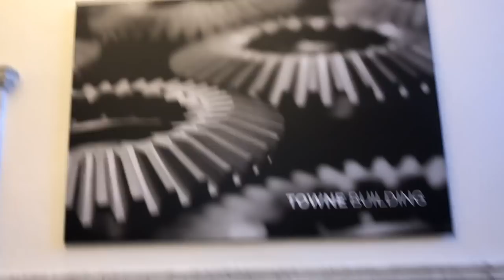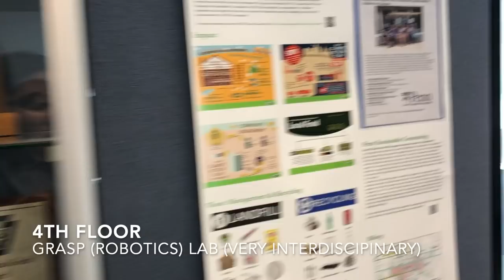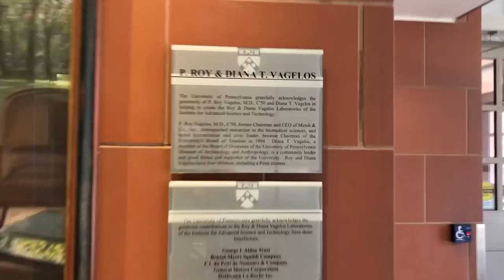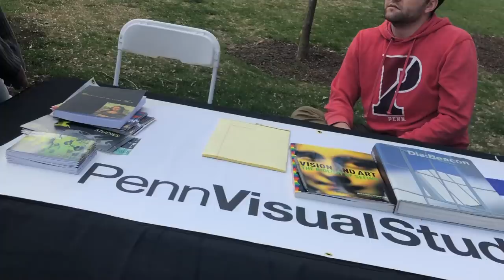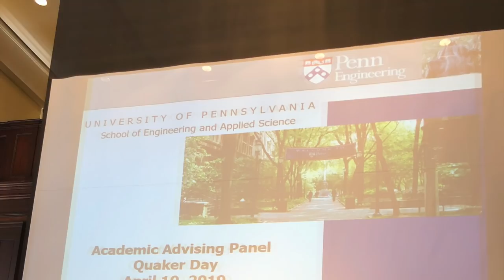COME WITH ME TO QUAKER DAYS! (UPENN)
This is my first vlog! I take you through my Quaker Day (accepted students day) experience at the University of Pennsylvania (UPenn) on April 10th.